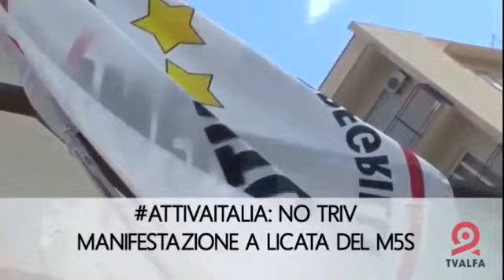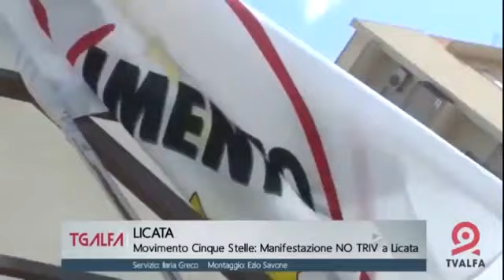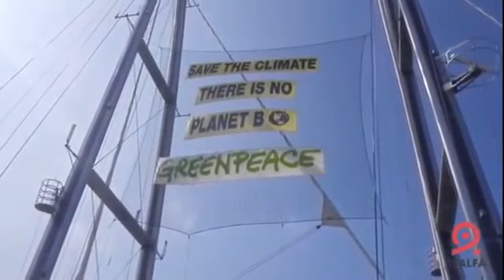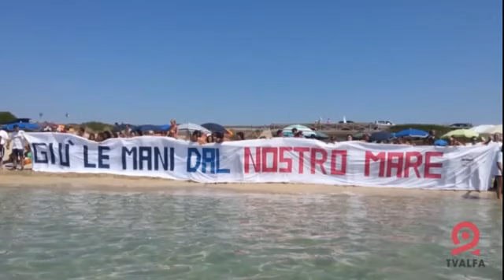No alle trivellazioni! La protesta del Movimento 5 stelle